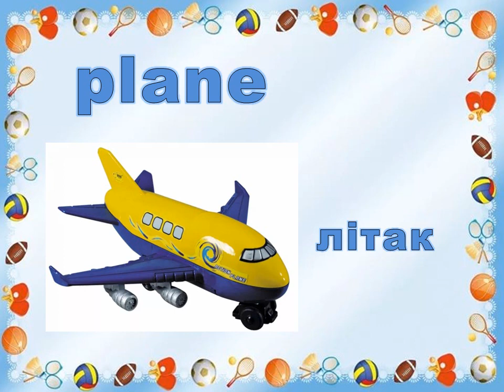my toys grade 1